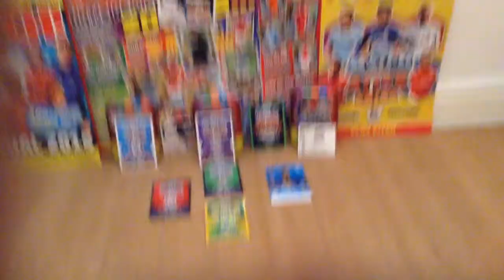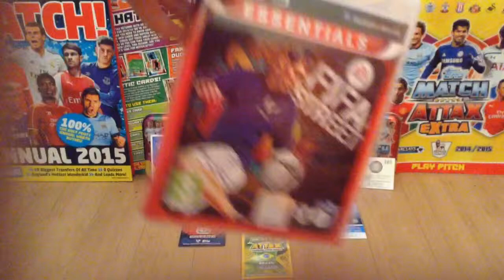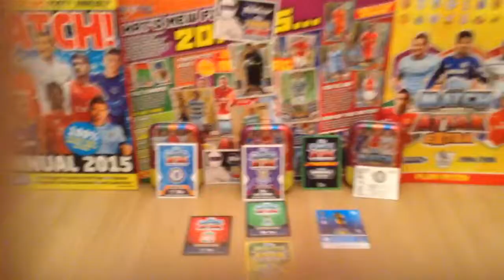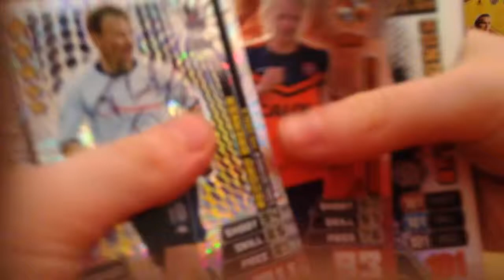10 SUBS SPECIAL⚽️Recording Room⚽️Setup⚽️️EPIC Mailday From Adam Keiran (Polish Guy)